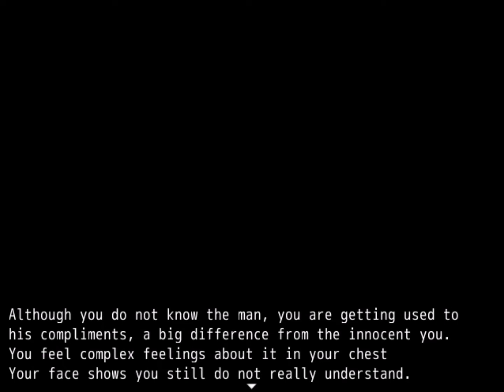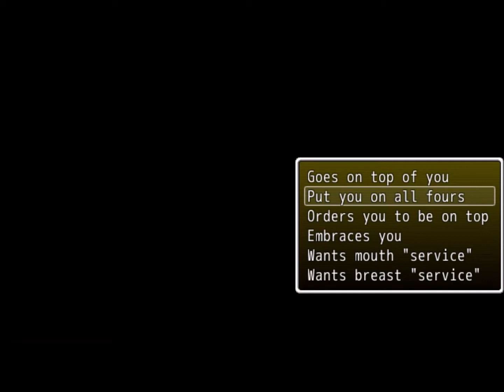Escape from Fort Rugoem Playthrough [Part 5]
Sex is the only way.